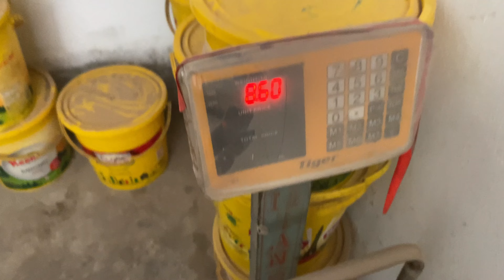Mere Dost Ka Accident Ho Gaya😭 | Emotional Day Vlog 😢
TITLE
Mere Dost Ka Accident 😢 | Emotional Day Vlog
DESCRIPTION
Aaj ka din hum sab ke liye bohot mushkil tha. Mere dost ka ek serious accident ho gaya, aur is vlog mein main aapko update karunga uski health ke baare mein, hospital ka experience, aur jo humne us din mehsoos kiya. Aap sab ki duaon ki zarurat hai.

🙏 Prayers for my friend’s quick recovery 🙏

Topics Covered:

Accident details
Hospital visit
Emotional moments
Dost ki health update
How we are coping as friends
Accidents remind us how unpredictable life is, aur kitna zaroori hai ki hum apno ke saath waqt guzarein. Agar aapke dost ya family ke kisi member ke saath kabhi aisa hua hai, toh apni story comment section mein zaroor share karein.